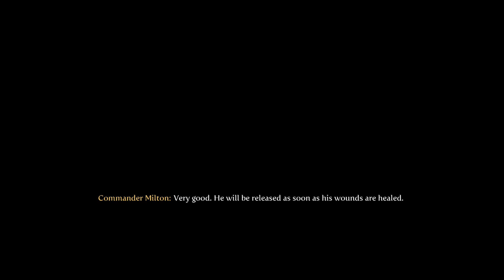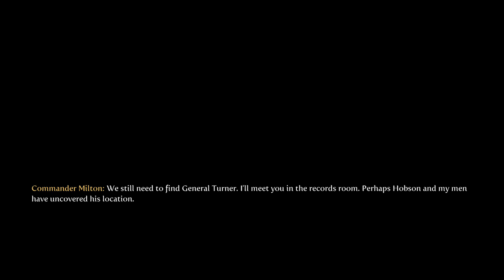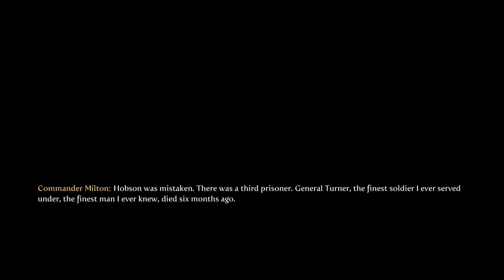Capturing Criminals Fable 3 Part 12 (DLC FINALE) Full VOD (September 2nd 2024)